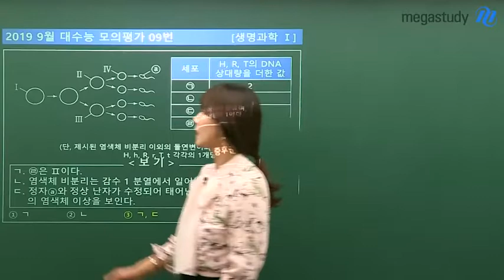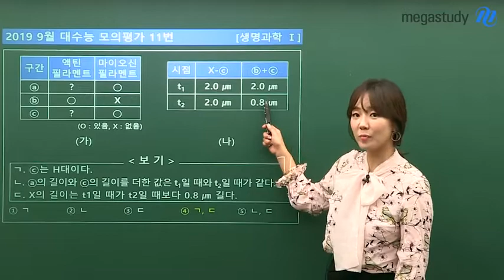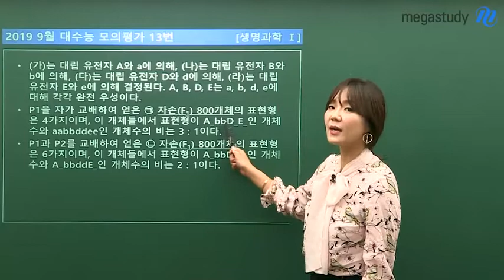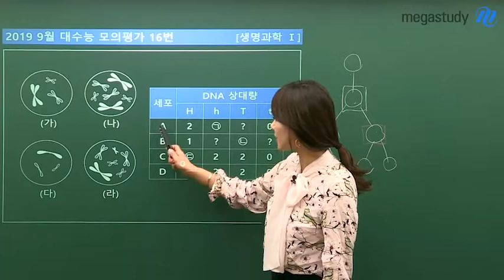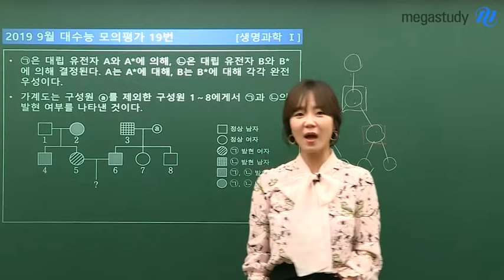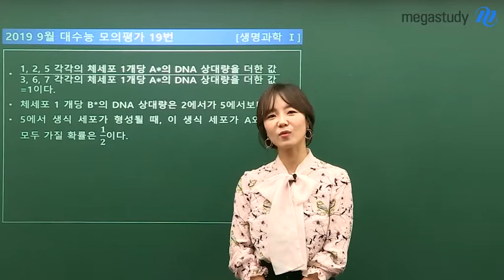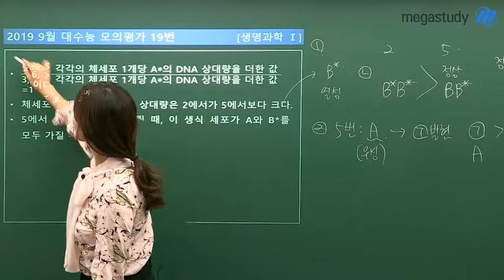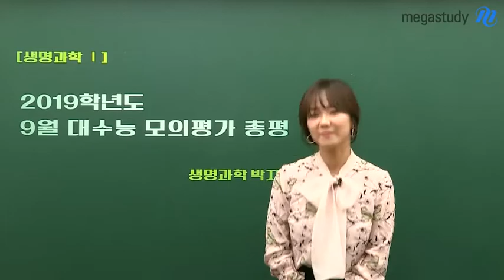[메가스터디] 생명과학 박지향쌤 - 9월 모평 생명과학l 총평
박지향 쌤의 9월 모의평가 생명과학I 총평!

박지향 선생님이 궁금하다면?